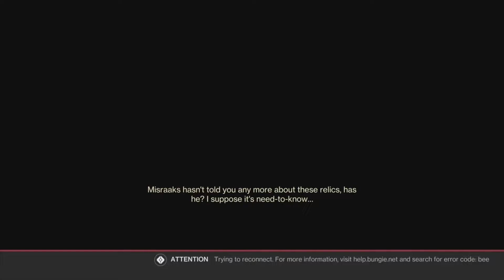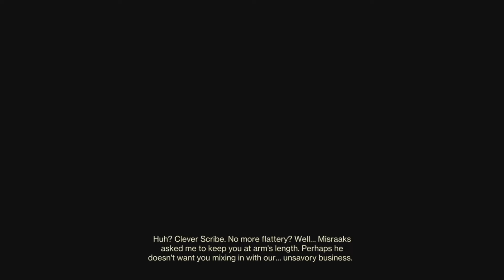Season of Plunder Week 3 | Destiny 2: The Witch Queen